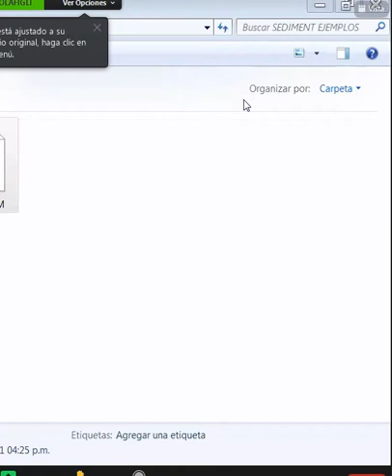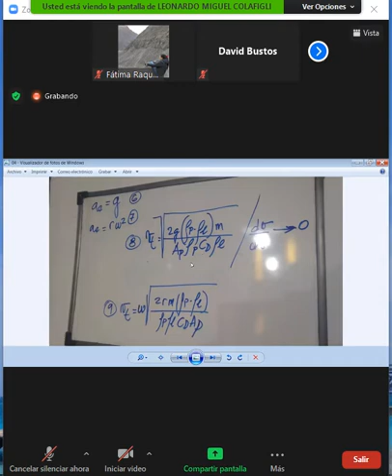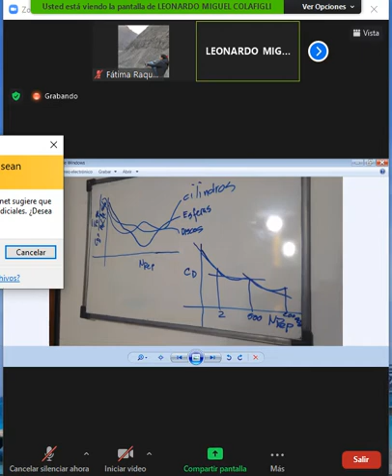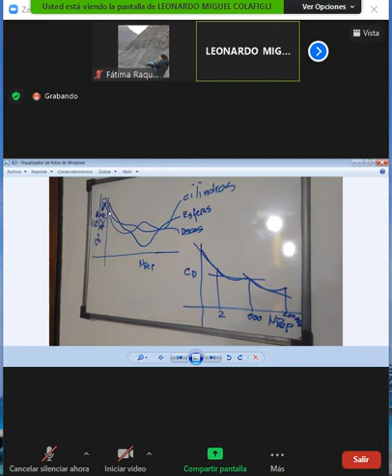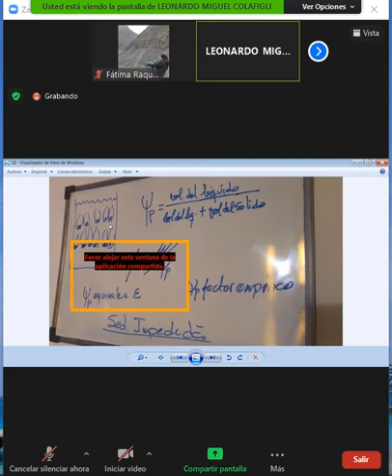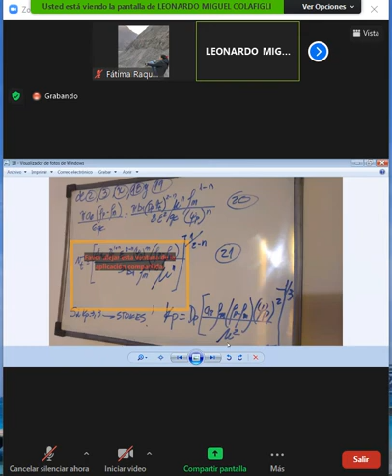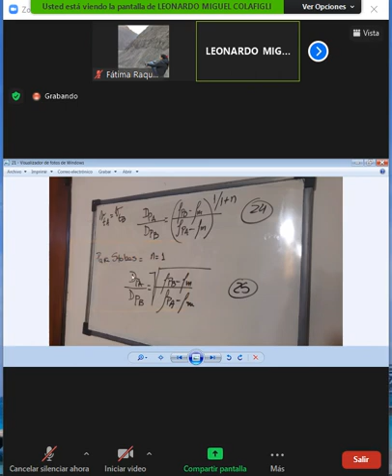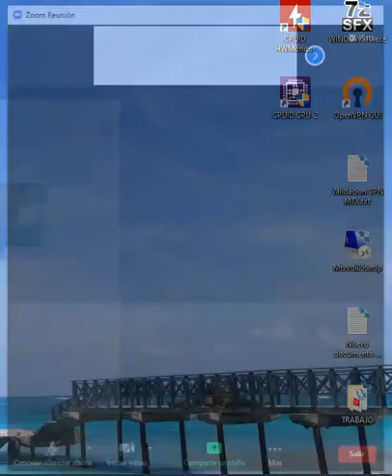OU 1 CLASE TEORICO 06 04 21 A